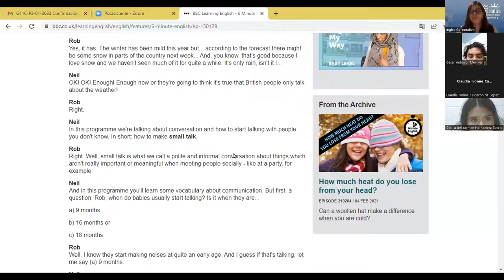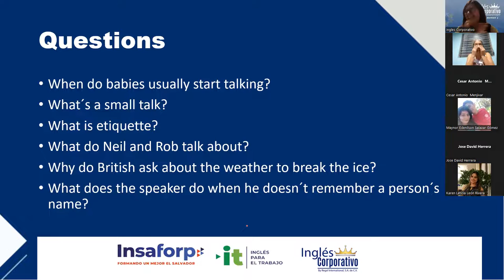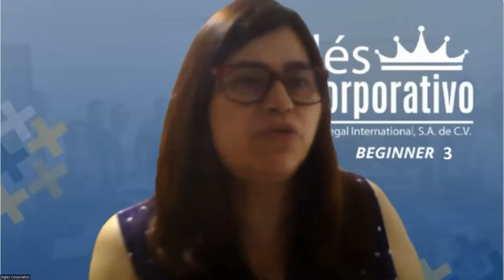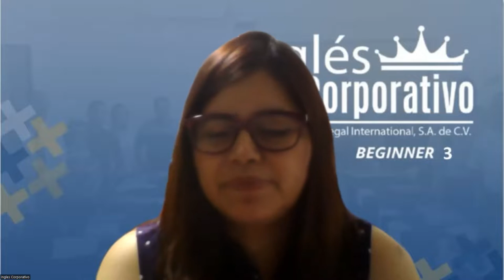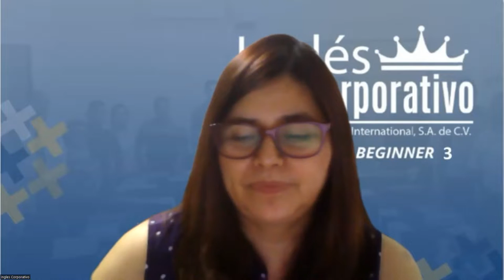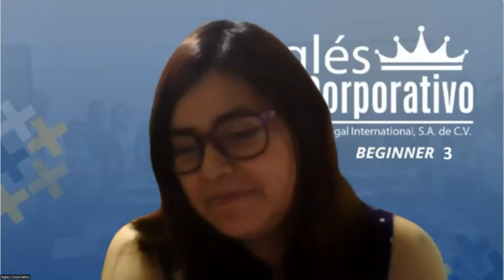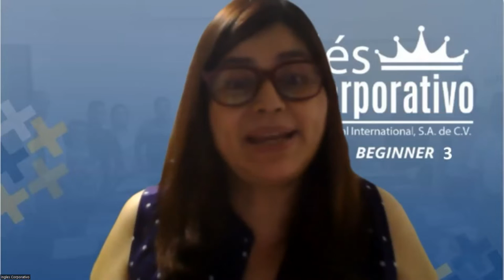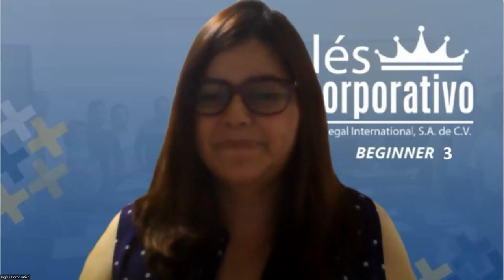Sesion 9-06/02/2023-29750-8048-0011/2023-Rodriguez-Talking about your company voc. practice. Part 2